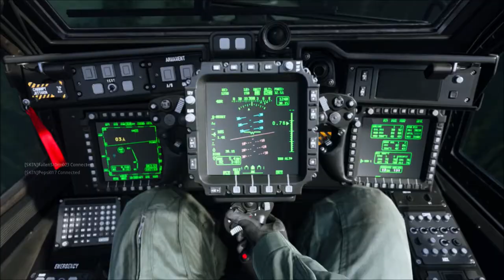Battle Pass Coming To Modern Warfare | No Supply Drops Confirmed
Activision confirmed that modern warfare will feature a new battle pass system. They also stated that modern warfare will never have loot boxes or supply drops. This is big news for call of duty modern warfare.